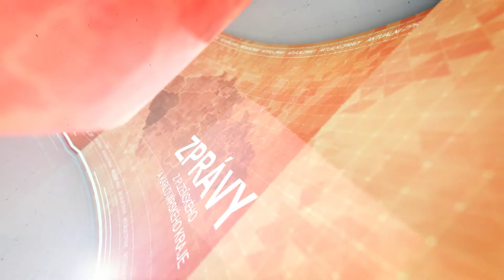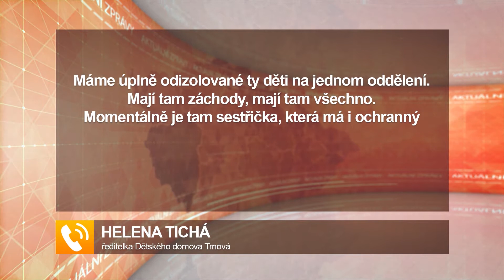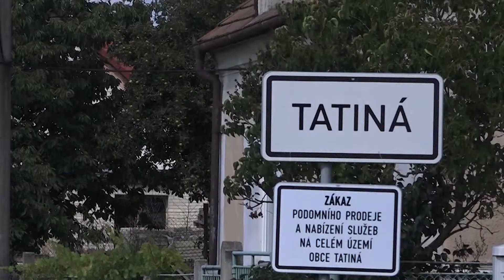Zprávy 30. 8. 2020